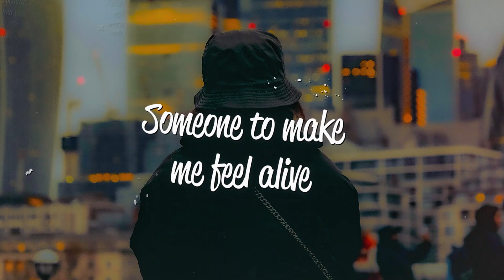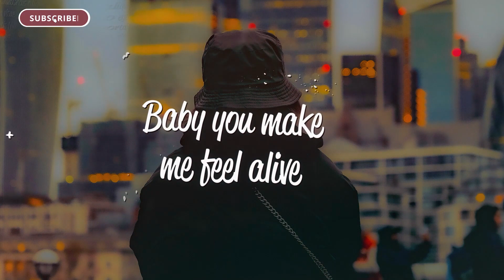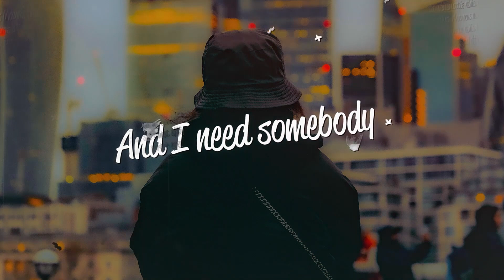Doppe & Kokke - No Lime Required (Lyrics)